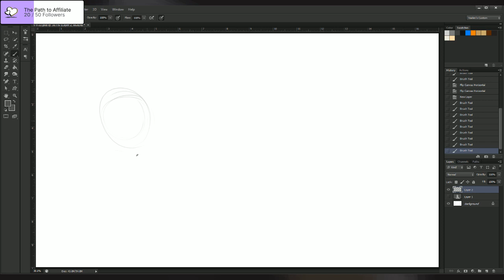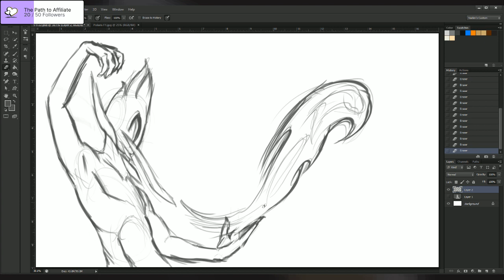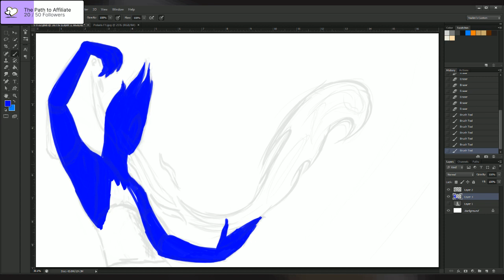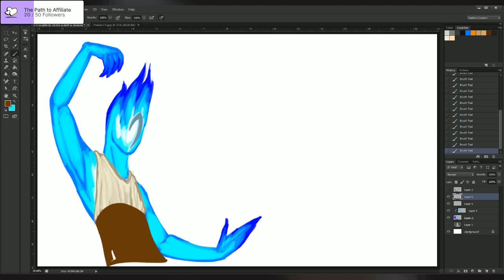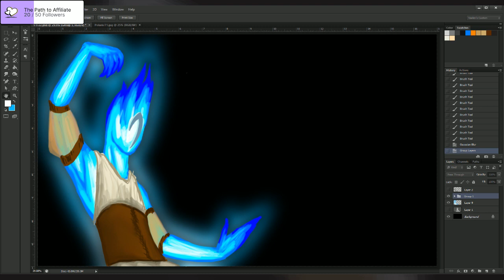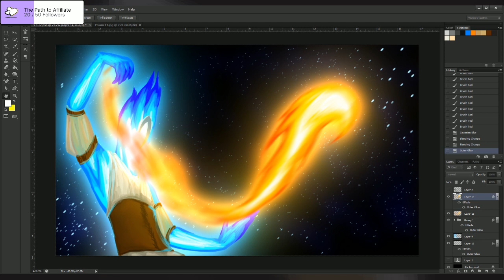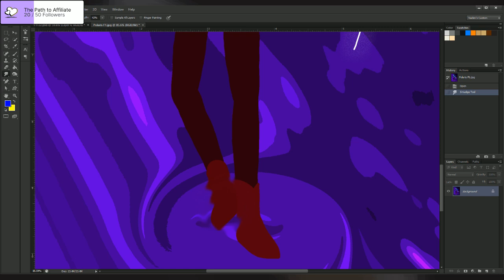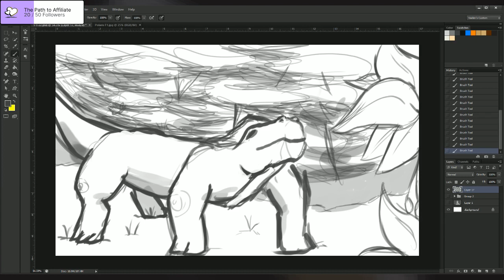2022-01-01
Stream from January 1st, 2022